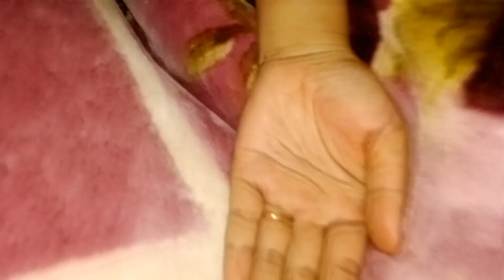IT IS VERY COLD IN HARIYANA @champa tripura daily vlog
Harinaya